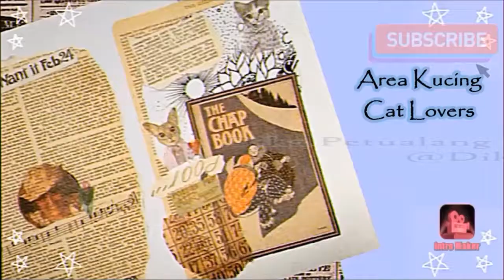REAKSI KUCING KETEMU TIKUS MENCIT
marko ketemu nami